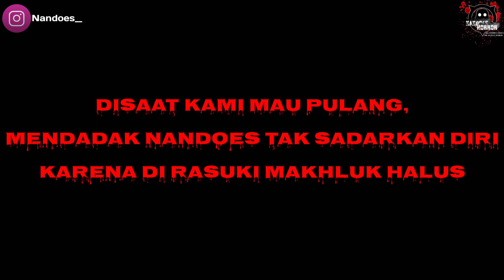MISTERI PENUNGGU RUMAH KOSONG YANG MENAMPAKAN DIRI||NANDOESHORROR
Assalammualaikum.
Hallo kawan-kawan kembali lagi bersama aku nandoes dividio kali ini,Nah kawan-kawan dividio kali ini aku masuk dan ngexplore Rumah Kosong yang ada di kabupaten bungo provinsi jambi,Rumah ini sudah lama tak berpenghuni ada kisaran puluhan tahun,Disini juga banyak penampakan yang terang-terangan menampakan dirinya.Nah jadi Kami disini juga melakukan Mediumisasi untuk memastikan benar atau tidak informasi tersebut.

Di Vidio ini kita bisa mengambil sisi positif nya,Jangan Lah kita terlalu percaya Kepada makhluk seperti itu/Jin,Karna Mereka sangat suka membohongi Dan menipu daya kitaa,Jadi ambil hikmah nya aja ya kawan-kawan.

Sampai Jumpa Di vidio selanjutnya,See youu!!